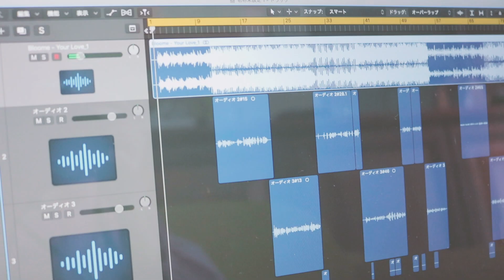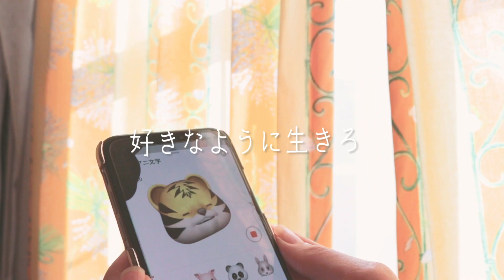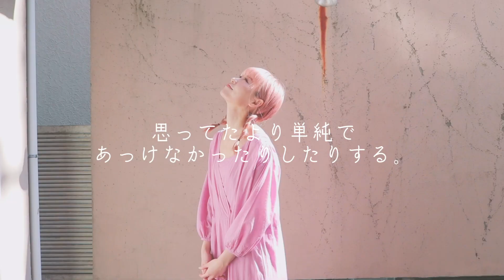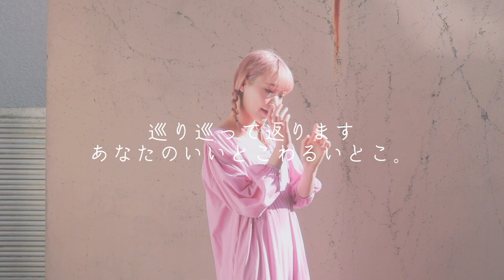【MV】わたしが歌うわけ。【うじたまい】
2019年見つけてくれたみなさんへ。

歌詞↓
無敵ピンク染まるまではさ
すこしね、怖くて
あいまいイエロー選んでた
バイバイ、こんなあたし

『平成最後に飽きました』
からはじまった今年の話
そうだいつの間にか
過去になって　遠くなった
『あたしはこうじゃないから』
指かんでしゃぶりみてるだけ
なんていや

ひとつ　ひとつ　ほら心の動くこと
口下手　アピール
みて　みて　みていて
ないものねだりな性格が
周りの角度変えてった
好きなように生きろ
言われたようだ自分から
『できないこと』は本当に悪いこと？
生かすも殺すも自分次第指揮をとれ
今日は何センチくらい可愛くなれますか？
問いかけてみたなりたいなぁ

知らないことをやってみる
もちろんちょっと怖いけど
思ってたより単純で
あっけなかったりしたりする
変わり者で何が悪い
冷たい火にはもう負けない
"September調子はどうだい？"
名もない女の小さなことば
思い出という盾のうた
未完成なものです
あたしと同じ出来損ないなんです
ちっぽけな独りうた
みつけてくれてありがとう

無敵ピンクかなえてよねぇ
ちっちゃなワクワク
あいまいなままじゃ嫌なの
バイバイ　今年のあたし

巡り巡って返ります
あなたのいいとこわるいとこ。
楽しさたくさん積み木して
登っていくあたしらしく
来る年は1日多く366日だから
1日余計に楽しく過ごせるね。